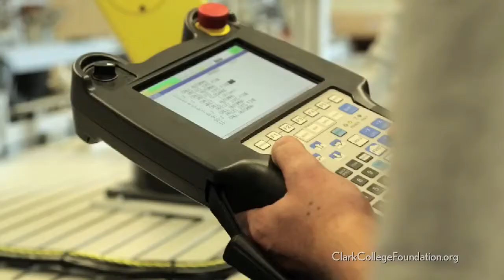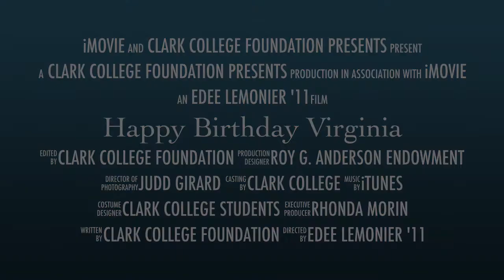Happy Birthday Virginia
Thank you Virginia for all that you do for Clark College. We wish you a very happy birthday.